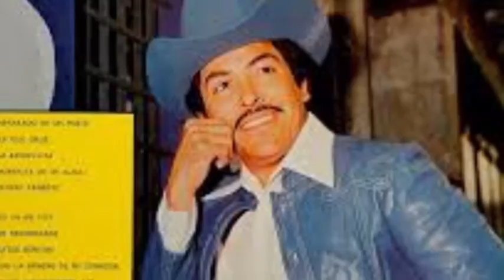Intro Lorenzo de Monteclaro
Contrataciones
Leonardo Saavedra
Mty Music Group
Agencia de Relaciones Públicas
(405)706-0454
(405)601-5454